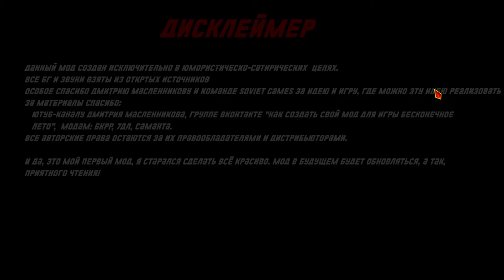Дима Масленников в Совёнке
Мегаугар от прочтения этого мода на БЛ